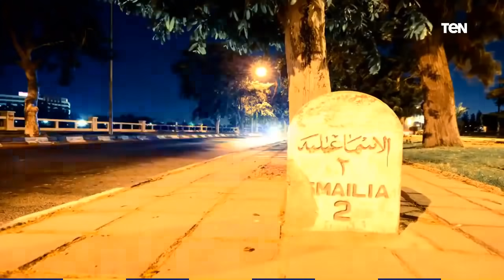البريمو | حوار خاص مع الكابتن رضا عبد العال حول مباراة الزمالك وبيراميدز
البريمو | حوار خاص مع الكابتن رضا عبد العال حول مباراة الزمالك وبيراميدز تقديم إسلام صادق .. حلقة الخميس 3 سبتمبر 2020